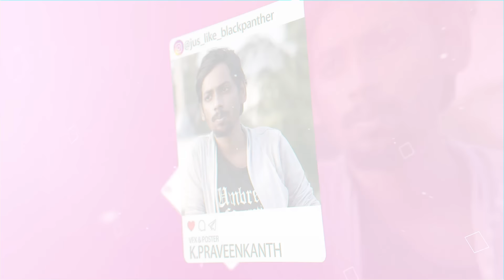Ghost Amarkalangal | Part-1 | Ft.Vijay duke, Vibitha, Chippu Chippu | Funny Factory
மதங்களை தாண்டிய மனிதநேயம்

Ayothi, Premiering on ZEE5 from April 7th – A Must Watch With Family  / Ayothi, Streaming Now – A Must Watch With Family

On their way from Ayodhya to Rameswaram, a family meets with an unexpected tragedy. Will humanity prevail during times of tragedy? Starring: Sasi Kumar, Yashpal Sharma, Preethi Asrani, Pugazh

மிரண்டவன் கண்ணுக்கு இருண்டதெல்லாம் பேய்-னு சொல்லுவாங்க, ஆனா இருட்டுல வந்தது பேய்-னு விஜய்-க்கு மட்டும் தான தெரியும். இது தெரியாம வாய் விட்ட ஷில்பாக்கும் விபிதாக்கும் என்ன ஆச்சு தெரியுமா, வாங்க முழு வீடியோ பார்த்து தெரிஞ்சிப்போம்..

Cast & Crew

Script & Direction - Poet Praveen |  IG @poetpraveen

Camera man - Sugash Joys | IG @Sugash_photography

Editing - Vijaya Krishnan R.M | IG @r_m_vijay_krishnan

Poster designer & VFX - Praveenkanth | IG @jus_like_blackpanther

Asst.director - Vignesh Deva | IG @vignesh._.deva

Artist : Vijay duke | IG @vijay_duke_offl

Vibitha | IG @vibitha_thekkepat

Krishnashilpa.K | IG  @_chippu_chippy

Dubbing - Hariharan | IG @hariboy_tunes

Marketing - Diana fairleen  |  IG @dianafairleen

Channel Head - Vijay Duke | IG @vijay_duke_offl